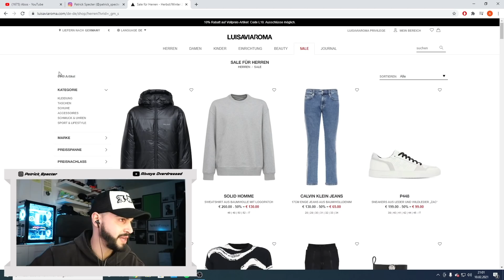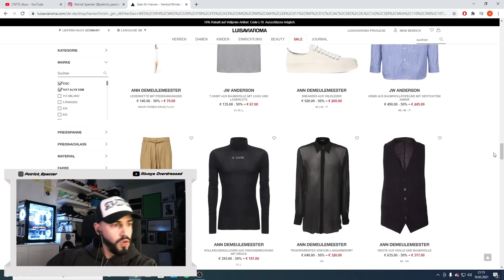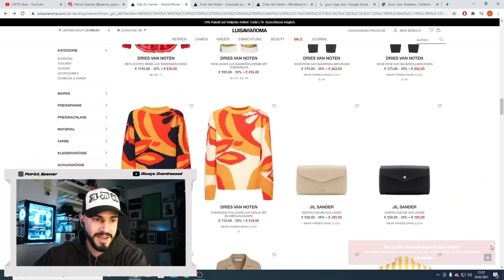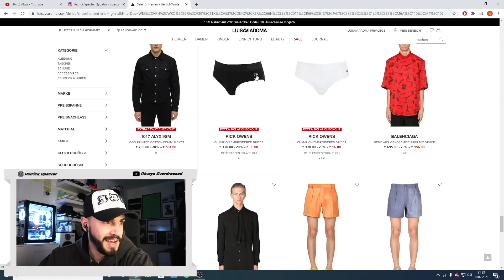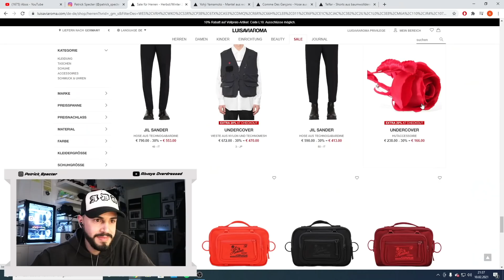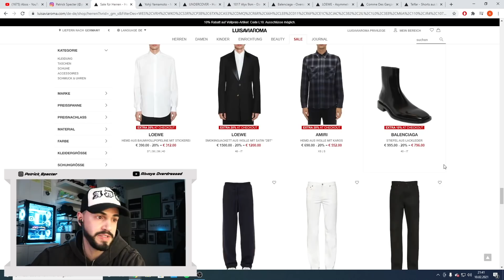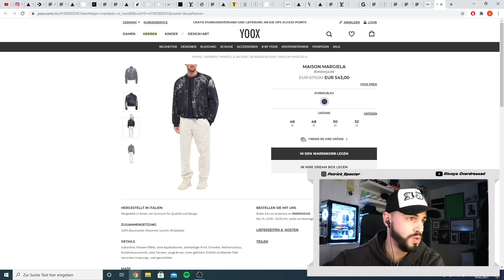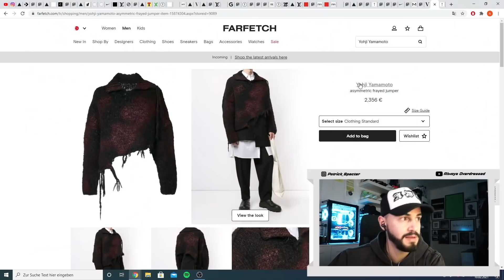6.000€ für 3 Pieces 🥺 (Shopping Stream) | specter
FEBRUAR 2020 OUTFIT
* Workwear Hoodie
* Mein Ring
* Stacked Jeans